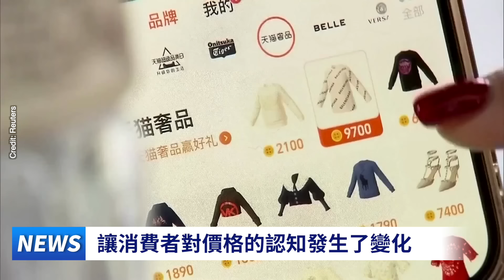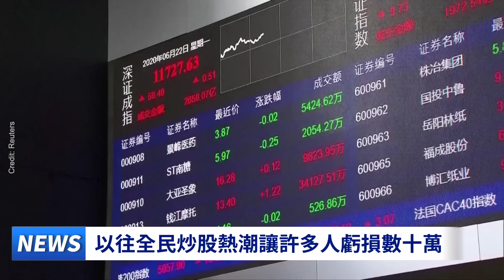中國一綫城市潰不成軍 實體店倒閉歇業隨處可見 開店就賠錢 老闆們崩潰了